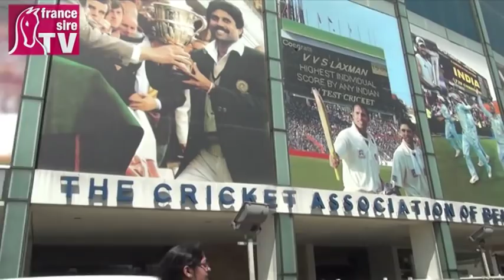Invitational Cup at Calcutta (India) : day 1 - les vieux chefs indiens